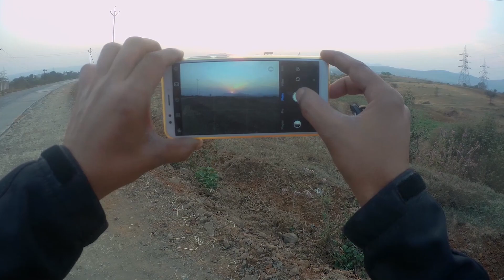FULL to DHAMAAL at Bhandardara!!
Bhandardara is known for lake side and night camping spot near by Mumbai. This destination placed in Sahyadri (Western ghats)

Everyone should experience overnight camping, at least once in their lifetime.